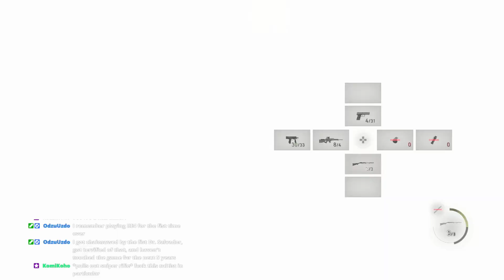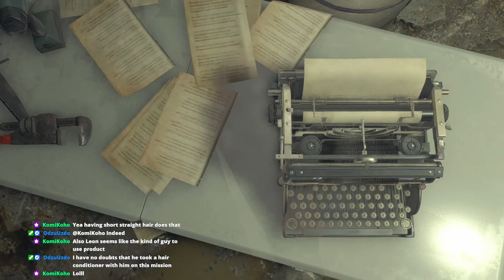Resident Evil 4: Remake - Chapter 10